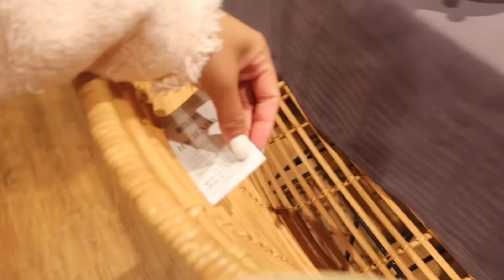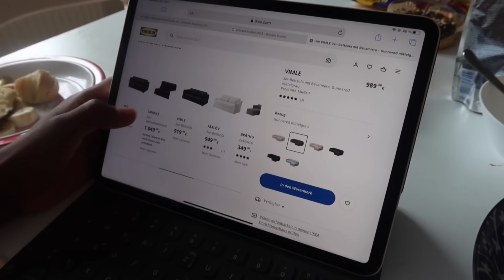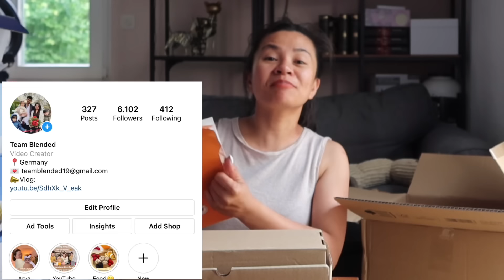PREPARATION KASAMA SI GERMAN EX-HUSBAND! NAG-AWAY NA DAHIL SA BAHAY!| TEAM BLENDED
Editor: iMovie
Thumbnail: PicsArt